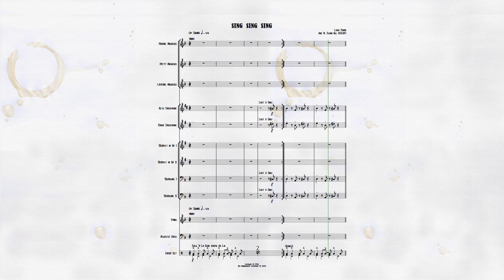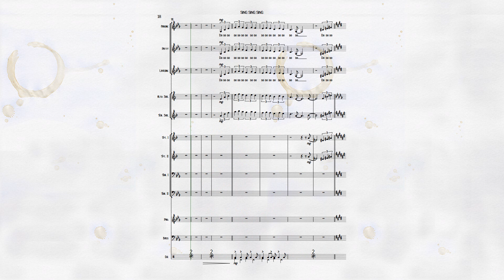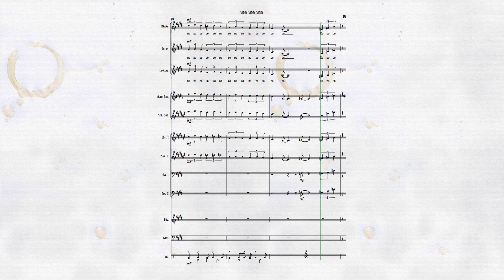Sing Sing Sing - Benny Goodman/Andrews Sisters Mashup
Louis Prima's 1936 signature piece, this arrangement combines elements of The Andrews Sisters' 1959 recording with that of Benny Goodman's 1937 version.

I use Sibelius Ultimate exclusively (which generated this video) and the sound set is NotePerformer.